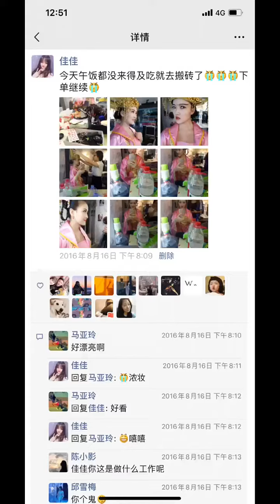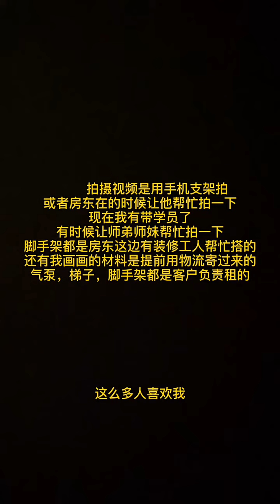Please read all your questions carefully, and thank you for supporting me! Love you guys!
♥ Oil Painting of the best painting ever♥
Oil Painting | Painting | Acrylic Painting | Drawing
I am an artist residing in sunny, warm [humid] florida! My paintings are heavily inspired by nature and its beauty. I work primarily in oil paint, and sometimes watercolor. I prefer to work in a mostly realistic style and occasionally experiment outside of that. I post oil painting time lapses, painting lessons and tutorials, drawings, art tips, and occasionally artist vlogs where I share bits of my life as an artist. Creating art is my greatest passion and I'm thankful for the chance to share it with you. ♥

Materials used:
• Oil paints
• Primed paper with linen texture (280gsm)
• Brushes
• Glass palette
• Palette knife
Relate Keyword:
everything you need to know to start oil painting
oil painting for beginners everything you need to know
oil painting for beginners how to use medium
oil painting what I wish I knew when I started
oil painting for beginners colors turn brown
oil painting everything you need to know
oil painting broken down how to build a painting
how to learn paintings at home
easy paintings for kids
step by step painting,easy paintings on canvas
the joy of painting,painting water with oil
oil painting realistic water
oil painting time lapse
beginners at oil painting
Day and night painting
Poster Color easy paintings
best painting tutorial on youtube
bob ross joy of painting
power line at sunset painting
오늘은 보름달이 보이는 풍경을 그려보았어요.
초보자 분들도 쉽게 따라 그릴수 있어요.
차근차근 따라그려보세요.